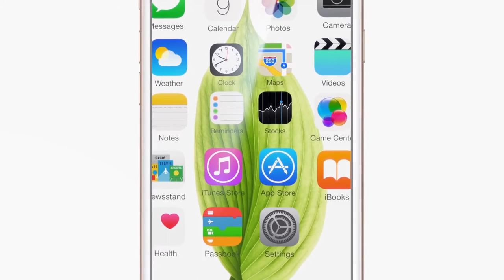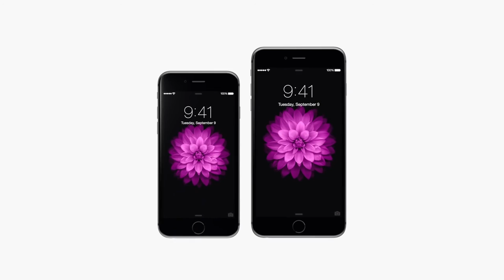Royalty Free/Stock Music: Building by Elliott Liu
Reminiscent of the early Apple adverts creating an intense exciting build to the reveal of the product.

Royalty-free licence usage rights:
- You are free to use this music in your multimedia project (online videos (YouTube, Vimeo,...), websites, animations, film, etc.) providing you credit Elliott Liu and include a link to my website. For example: "Music by Elliott Liu

Contact directly for bespoke/original music compositions.

'Building' is part of a showreel in which I've 're-scored' the music for TV spots.

Product:
- Apple iPhone 6S and iPhone 6S Plus

Original Music by Elliott Liu